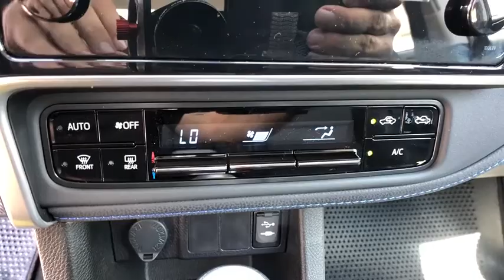2019 Toyota Corolla Longwood, Orlando, Lake Mary, Sanford, Daytona Beach, FL LKP896803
Black New 2019 Toyota Corolla available in Longwood, Florida at Parks Toyota. Servicing the Orlando, Lake Mary, Sanford, Daytona Beach, FL area.

Parks Toyota
1701 South Woodland Boulevard

Give yourself the green light with the 2019 Toyota Corolla. This car was made for those who refuse to blend in, with its sporty front end and standard bi-LED headlights. Loaded with attitude, the available 17-inch alloy wheels and rear spoiler add some flair to all sides. Youll know youve arrived the second you get inside. The dashboard has been designed to enhance the upscale feel, featuring piano-black accents that surround the large touchscreen. A 60/40 split allows you to easily reconfigure the rear seats to extend trunk space  fold one and get a little extra space or quick access to the trunk, or fold both for a larger cargo area. The Corollas striking good looks are sure to get your heart racing, but theres plenty of science behind the beauty. And its Valvematic engine technology helps provide a more rewarding drive and greater fuel efficiency. The CVTi-S transmission adds smoothness and gives you more control, making the drive just as fun in stop-and-go traffic as it is on the open road. The Corolla offers a range of convenient features for staying connected on the road, including Entune Audio Plus, a 7-inch high-res touchscreen display, integrated navigation, premium audio, Bluetooth connectivity, a standard USB port, advanced voice recognition and steering wheel controls and smart key system with push button start. Youll also find a comprehensive suite of safety features such as an integrated backup camera. Stand out when you go out with the 2019 Toyota Corolla.